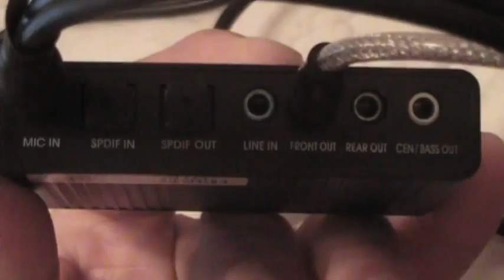Test Configuration 20110719